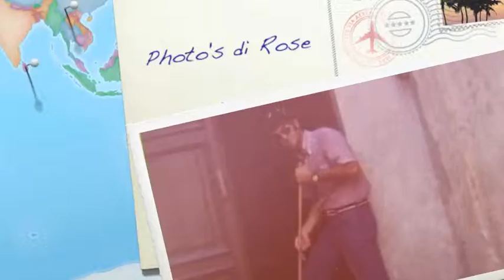Photo's di Rose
Rose